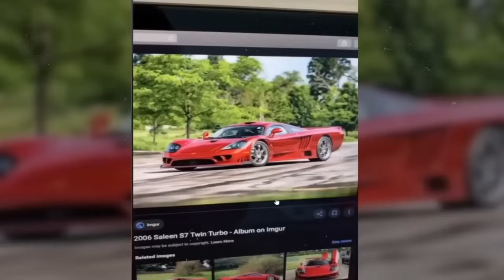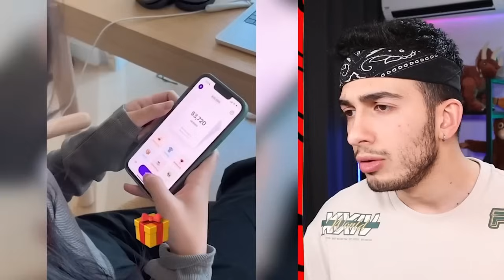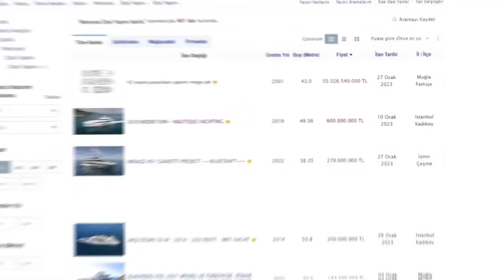TİKTOK'UN EN ŞIMARIK ZENGİN ÇOCUKLARI!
Merhabalar ben Mert Gültaş, bu video da dünyanın en şımarık zengin çocukları nın tiktok videolarına baktık, şaşırtıcı komik ve eğlenceli bir video oldu. İyi seyirler.